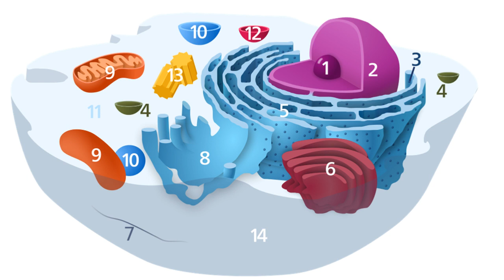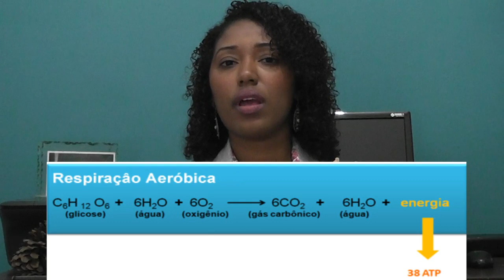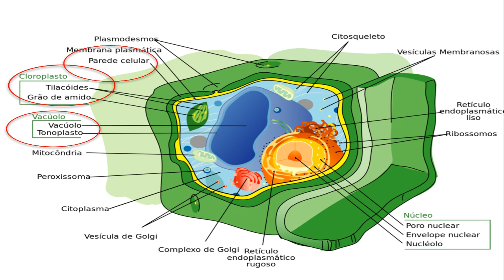Aula: Célula e suas organelas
Baixe o  Planner 2020! De graça! Só imprimir e se organizar!